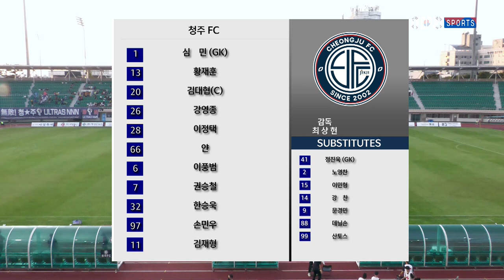양 팀 승점차이는 단 한점차이! 쫓아가느냐 떨쳐내느냐ㅣ[K3 League] 청주FC vs 강릉시민 축구단 - 23R - Highlight - 2022.08.20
[K3 League] 청주FC vs 강릉시민 축구단 - 23R - Highlight -  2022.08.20